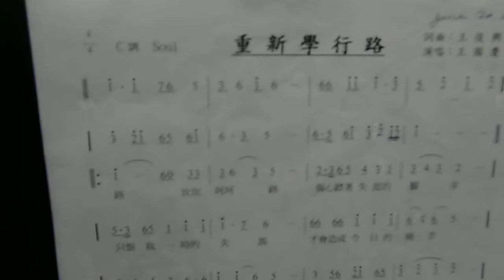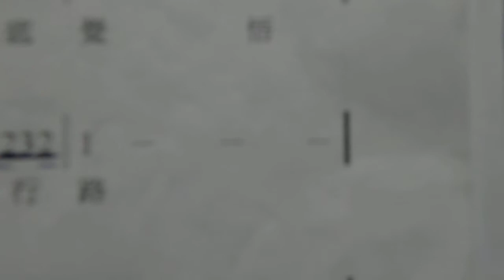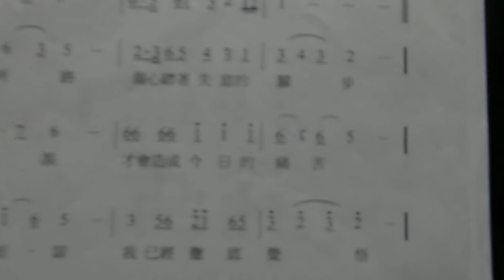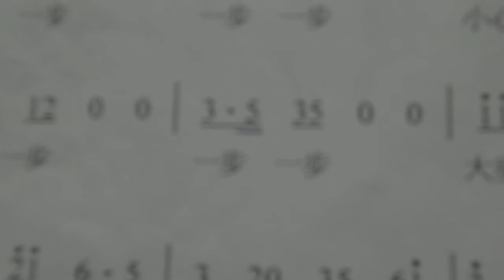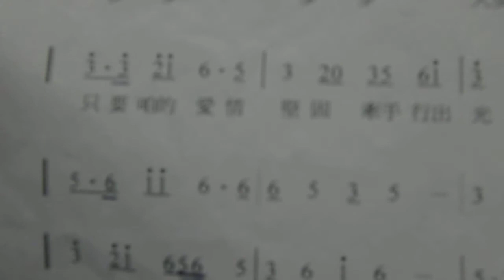04.重新學走路